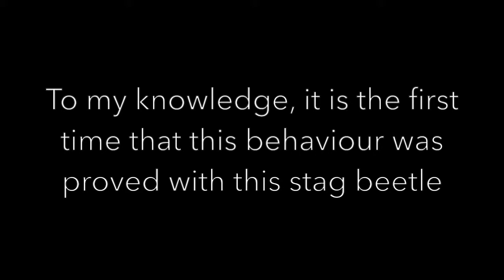Female stag beetle (Lucanus cervus) post-eclosion behaviour